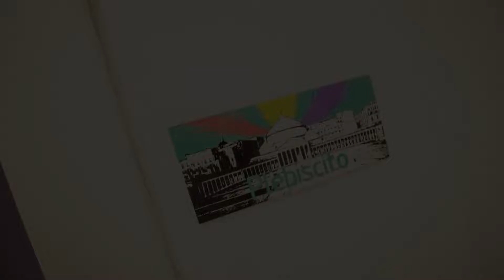NapoliMia Hotel, Naples, Italy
About Property:
You're eligible for a Genius discount at NapoliMia Hotel! To save at this property, all you have to do is sign in.
This property is 12 minutes walk from the beach. Situated in a historical building in Naples, Hotel NapoliMia offers a shared lounge. Centrally located in the Plebiscito district, this hotel provides a bar. Maschio Angioino is just a 6-minute walk away, and Toledo Metro Station is less than 100...
Property Type: Hotel
Address: Via Toledo 323 Scala A - 2° Piano, Plebiscito, 80132 Naples, Italy
Searching For
1. NapoliMia Hotel - Naples - Italy
2. NapoliMia Hotel - Naples - Italy Address
3. NapoliMia Hotel - Naples - Italy Rooms
4. NapoliMia Hotel - Naples - Italy Amenities
5. NapoliMia Hotel - Naples - Italy Offers and Deals
Audio Credit:
Track Title: Reasons To Hope
Artist: Reed Mathis